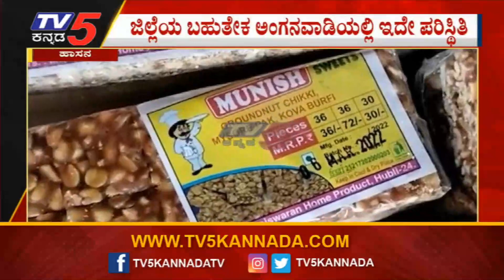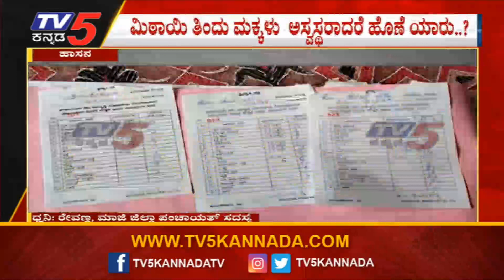ಕೋಟಿ ಕೋಟಿ ಹಣ ಲೂಟಿ ಮಾಡಲು ಹೀನ ಮಟ್ಟಕ್ಕೆ ಇಳಿದ್ರಾ ಅಧಿಕಾರಿಗಳು, |Hassan Woman And Child Welfare Department